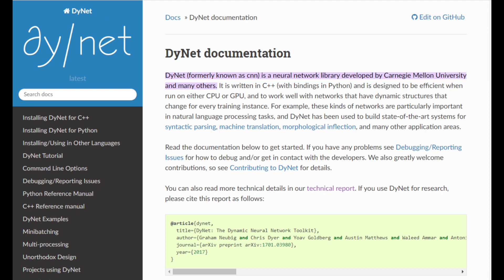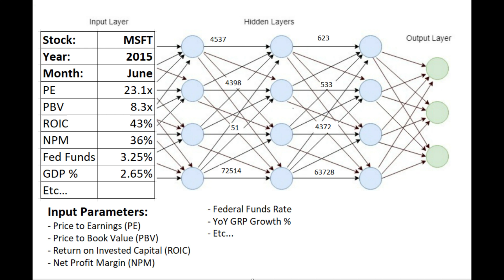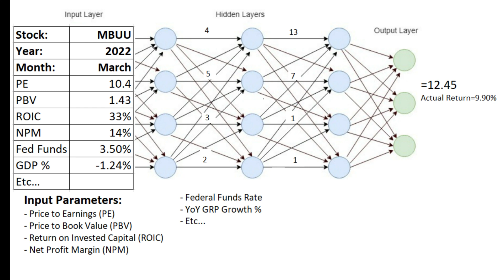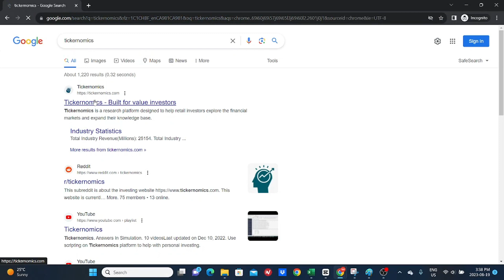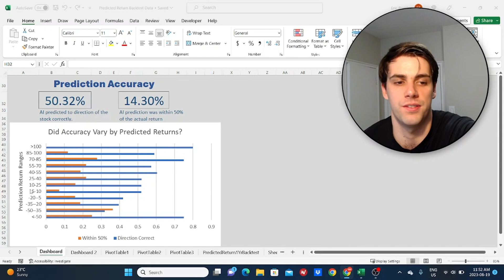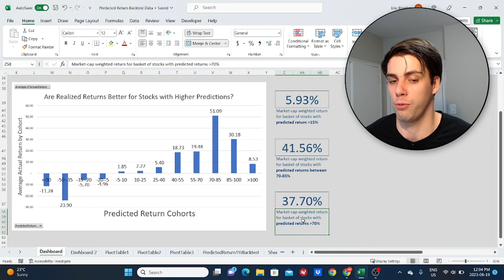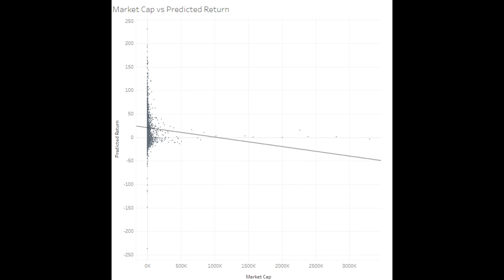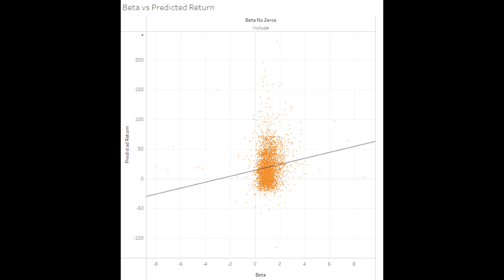Predicting Stock Prices With Machine Learning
To access the Predicted Return data:

1. - click on "Click to Start" if you are new to the site and authenticate
2. Once logged in, go to "Public Scripts" at the sidebar
3. Search for "Predicted1YrReturnCurrentData" for a listing of all the predicted returns for each stock. Or search for "PredictedReturn1YrBacktest" for the predicted returns as of 1 year ago and the actual 1 year returns to compare.
4. Select the script, then click "Save to My Scripts" in the bottom right.
5. Go to My Scripts and run the script
6. Once it's done running, go to Insight Tables in the sidebar to see the table of data
7. Export to Excel if you'd like

This video is not intended to be financial advice, do not make any investing decisions based on the contents of this video.